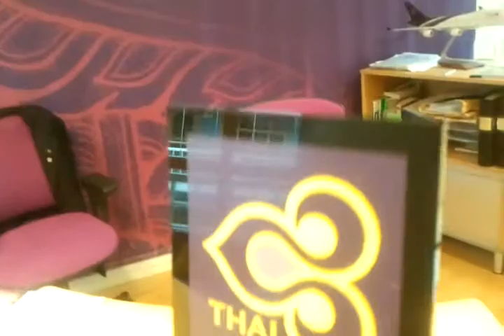video-2012-08-16-12-33-43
Ohm stocholm